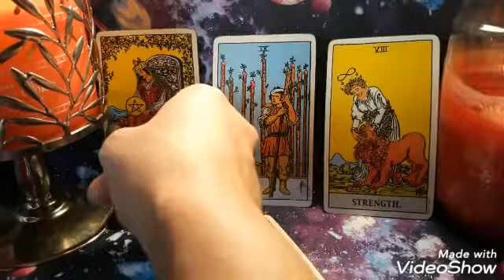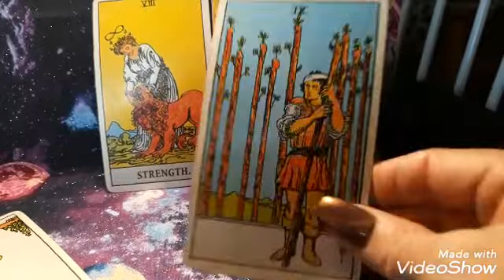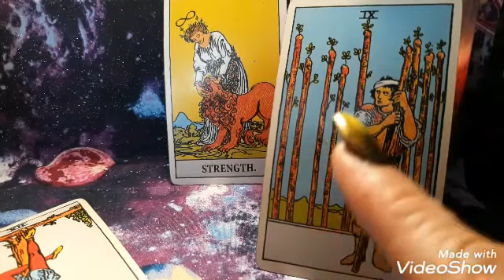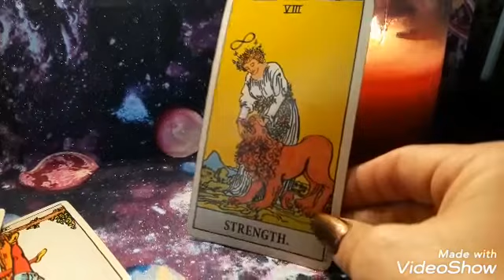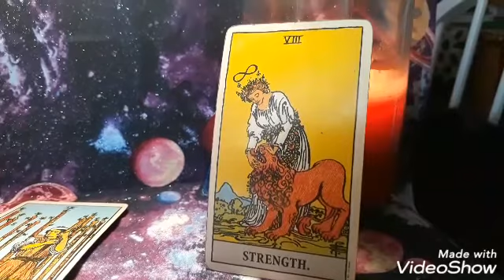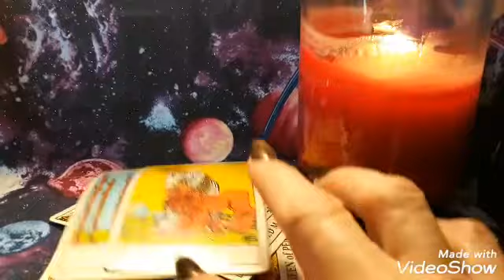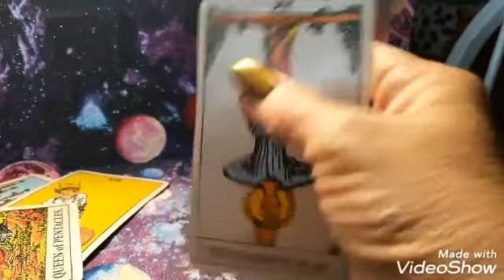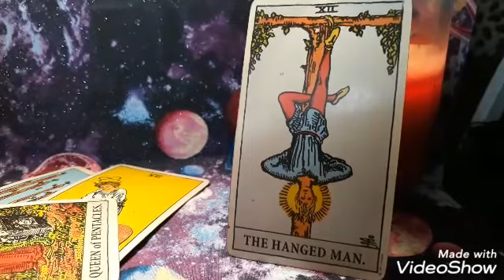CAPRICORN/MARCH 2020/FIND YOUR STRENGTH/ HEAVEN WANTS TO BLESS YOU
You can find these apps in the Google play store on your phone.